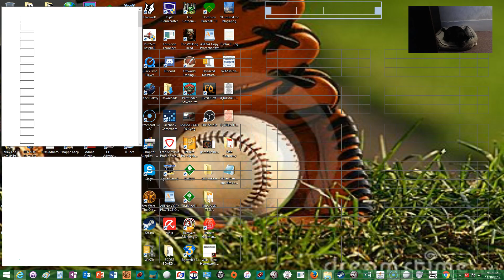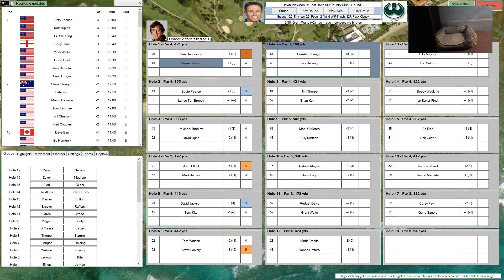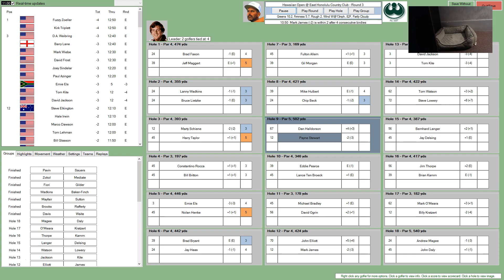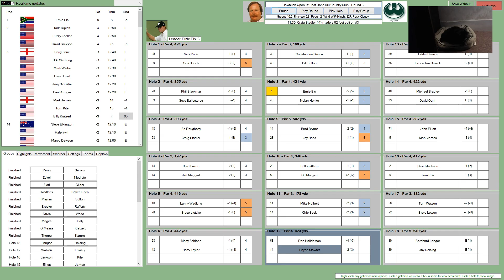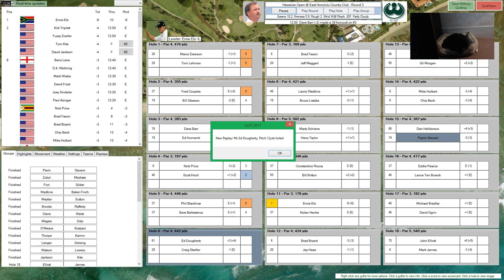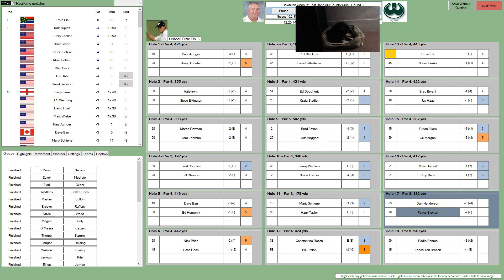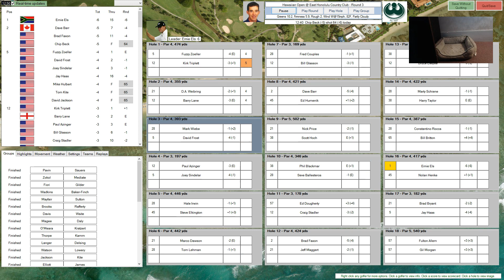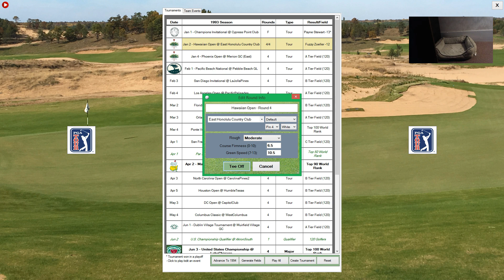Action! PC Golf 1993 Season: Hawaiian Open @ East Honolulu CC (Round #3)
We begin round 3 of the 1993 Hawaiian Open with Payne Stewart at +1 five shots behind the leaders.  Unfortunately Greg Norman did not make the cut.